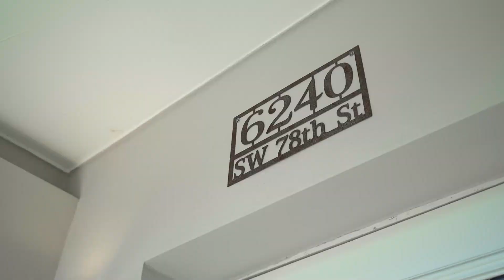6240 SW 78 Street | South Miami, 33143 | Luxurious & Comfortable Single Family Home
This is the one! Immerse yourself in luxury & comfort with this stunning move-in ready home nestled in South Miami. Boasting 5 beds, 4 baths, & a spacious family room/flex room, this home sits on a 14,700 sq. ft. lot, perfect for a growing family. With 2,615 sq. ft. of living space, you'll enjoy comfortable and spacious quarters. The open-concept design and abundant natural light effortlessly create an elegant atmosphere. Meticulous details and exquisite finishes enhance the overall living experience. Indulge in the sanctuary of the master suite, complete with walk-in closets and a lavish bath. The beautiful large open concept kitchen is ideal for preparing your favorite dishes. Don't miss out on this exceptional opportunity to own a home in one of South Miami's sought-after neighborhoods.